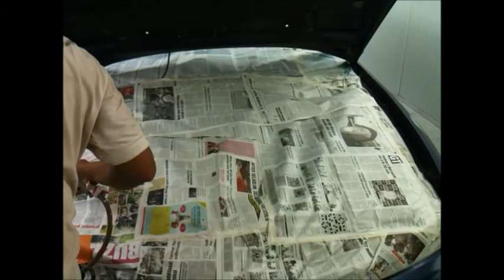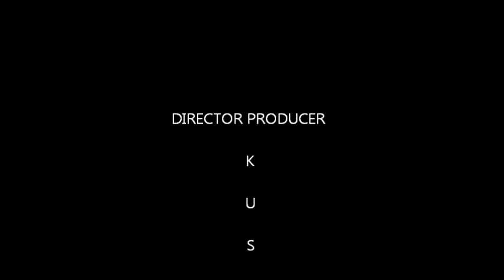hassan khan motors lancer painting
lancer full painting.